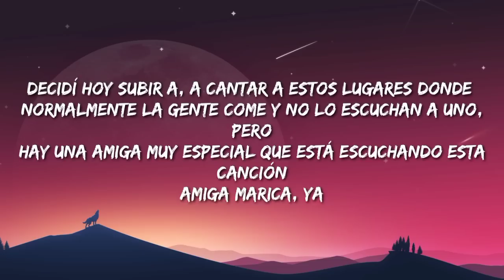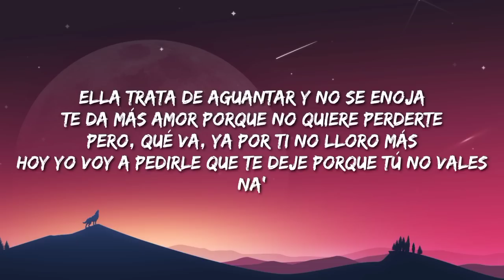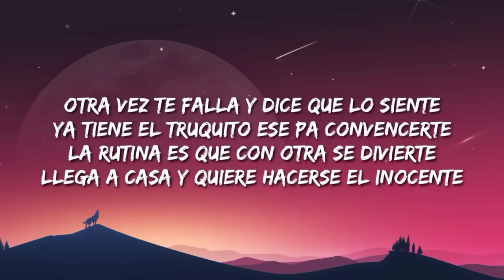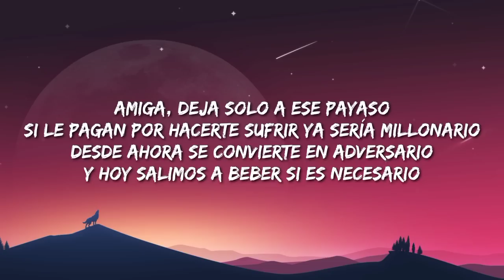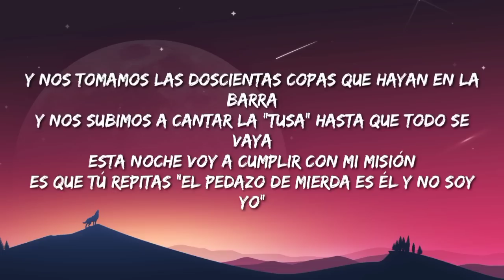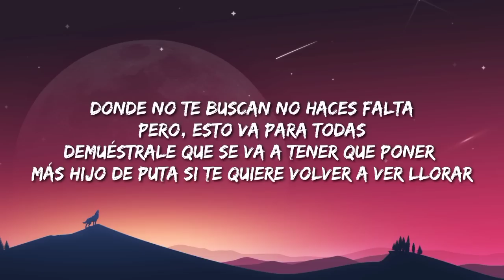KAROL G - 200 COPAS (Letra/Lyrics/Song)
Description